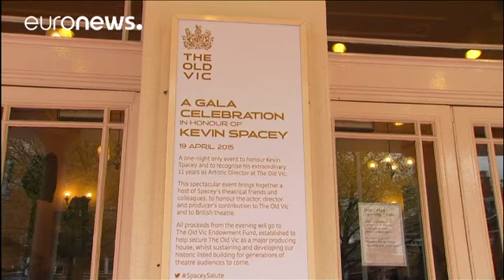Kevin Spacey à nouveau accusé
Dans le film « Usual Suspects », on ne soupçonne pas une minute le personnage de Kevin Spacey jusqu'à la dernière minute.
Affable, sympathique, drôle, bourré de talent, deux fois oscarisé, l'acteur a toujours fait l'unanimité. Jusqu'à ce qu'il fasse l'objet d'allégations d'abus sexuels.

Un acteur vient de l'accuser, sous couvert d'anonymat, d'avoir tenté de le violer alors qu'il n'avait que 15 ans. Un ancien employé de la série « House of Cards » affirme quant à lui que Kevin Spacey l'aurait s…